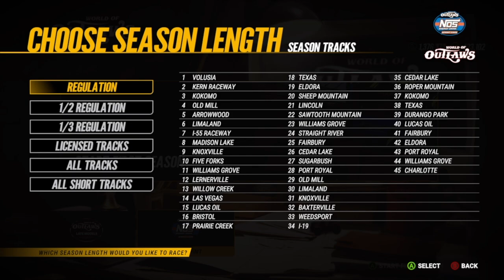Three Wins to End Late Model Season (Day 31) - World of Outlaws 24 Gameplay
I got on a hot winning streak towards the end of the Late Model season and jumped way up in the point standings.  You better watch this YouTube video if you want the best content that nobody has ever uploaded.  I set it to AI difficulty of Hard to make it fair and fun simultaneously.

0:00 Intro Video
0:17 Limaland
6:28 Las Vegas (Won)
12:10 Texas
18:52 Knoxville
27:20 Kokomo (Won)
34:06 Lincoln
39:54 Volusia
47:12 Charlotte
54:47 Outro Video

If you want to view more World of Outlaws 24 playlist video content, click on this link here to view all my gameplay playlist

Thumbnail Photo Credits:  World of Outlaws 24 Logo (World of Outlaws - Dirt Racing)